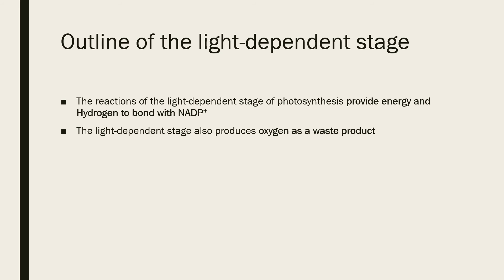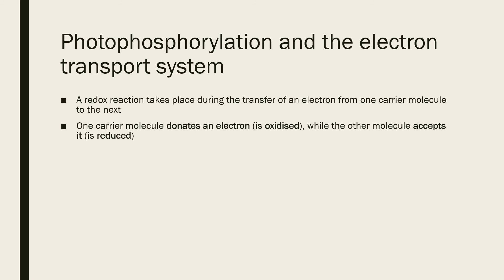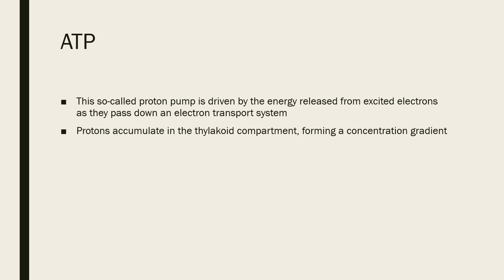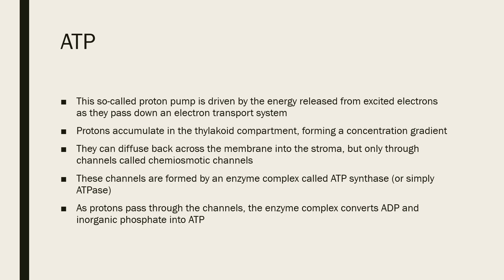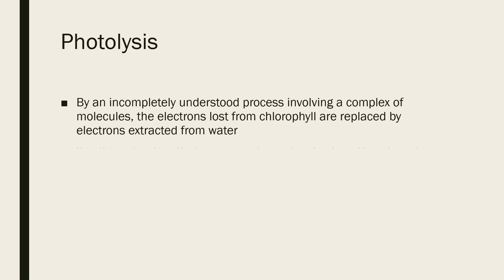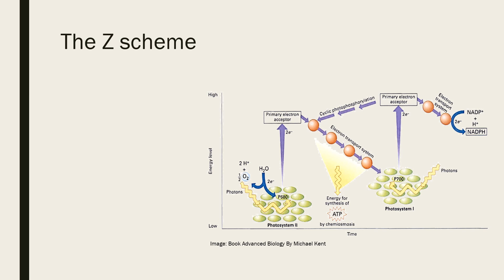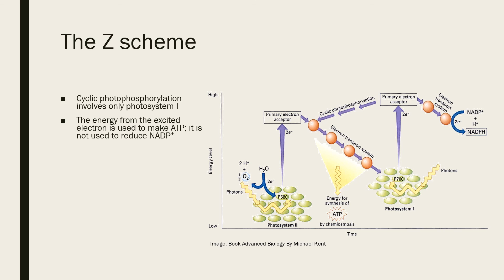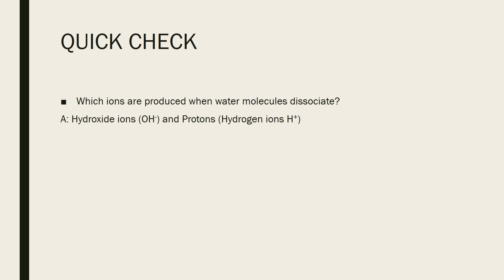The Light-dependent Stage - Photosynthesis | A Level Biology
Hello again!
The Light-dependent Stage - Photosynthesis video - A Level